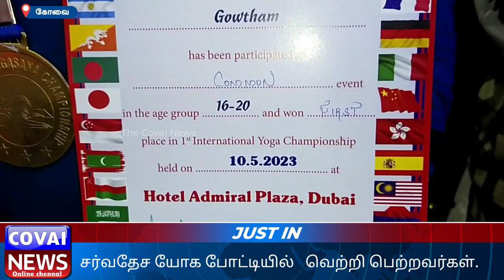covainews yogakanithra yogagranny nanakaniyoga